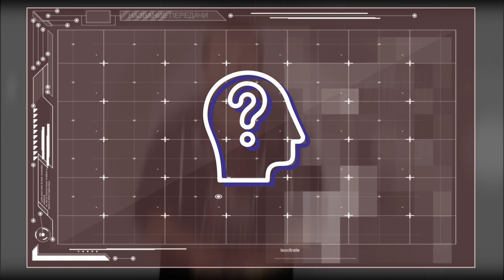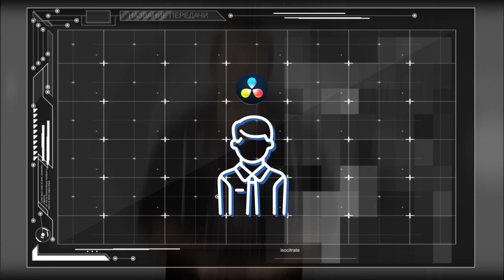База знаний #1: краткое содержание курса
В отношении этих инструментов нет единого мнения: стоит ли использовать специализированные инструменты, в которых придется разбираться, или использовать не совсем подходящие, но знакомые. Так как оба подхода имеют право на существование, мы просто сделали краткий обзор инструментов применительно к их использованию в работе с базами знаний.